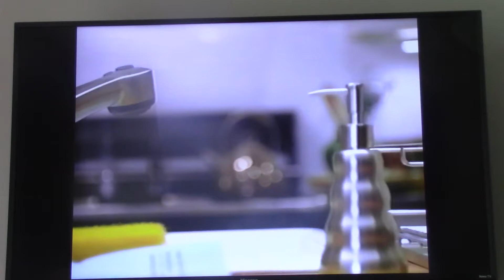Sleepover - Pizza Pig Out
While Julie Corky's (Alexa Vega) dad (Jeff Garlin) is working on the kitchen sink, the pizzas arrive and Julie forgot about them. She calls up her older brother Ren (Sam Huntington) and tells them to make the pizzas disappear in some way. Ren and his dog then decide to eat all of the pizza like pigs until they get sick. Meanwhile, Julie and the other girls try to get inside of the local night club.